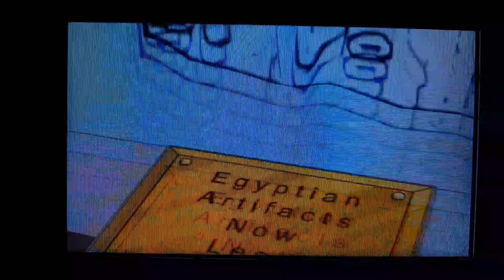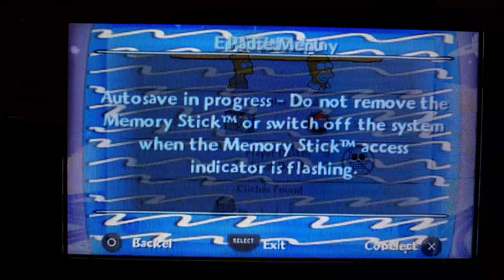The Simpsons Game (PSP) - Episode 2, Bartman Begins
Duff Bottle Caps: 5
Video Game Cliché: Pressure Pads / ?
Target Time: 10:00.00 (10 minutes)
Time played: 12:04.89
Deaths: None

Things to do:
1: Use Bart to find a way across the chasm
2: Find the secret entrance to the museum
3: Drop the dinosaur bones on Dolph
4: Frighten Kearney through the diorama
5: Defeat Kearney
6: Scare Jimbo off the UFO
7: Defeat Jimbo

Video Game: The Simpsons Game
Platform: PlayStation Portable (PSP)
Released: 2007